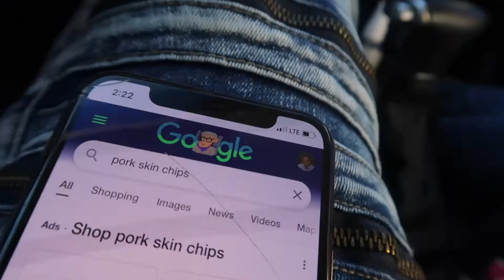TACO BELL CRISPY CHICKEN WINGS! | OMG! | TACO BELL MUKBANG | EAT WITH ME AND MY FAMILY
Hey guys! If you haven't been aware already. taco bell has freaking CHICKEN WINGS!!! Sounds funny right? I know! But their pretty good! Here's me and my family review on these wings! Go try them out!